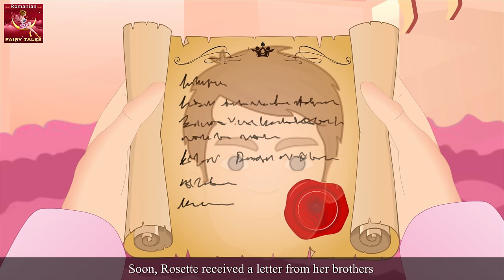Printesa Rosette | Princess Rosette Story in Romana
Printesa Rosette | Princess Rosette Story in Romana | Povesti pentru copii | Basme in limba romana | Povesti pentru copii in limba romana | Povesti de adormit copii | Povesti | 4K UHD | @RomanianFairyTales

► Șoarecele de la oraș și șoarecele de la țară - Town mouse and country mouse in Romana